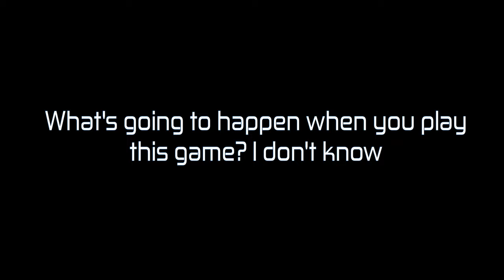Legoblox Parkour 2 Teaser Trailer